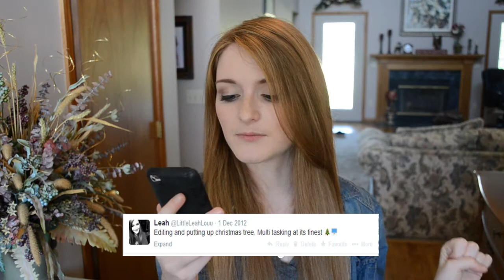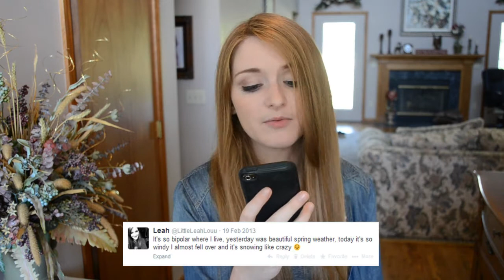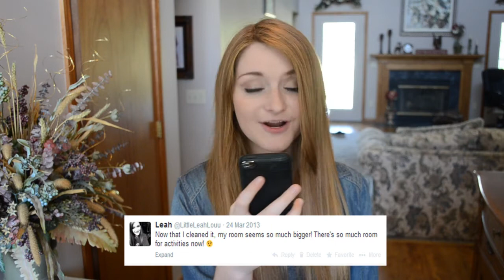Reading Old Tweets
I'm having trouble with the thumbnail so bear with me as it's one from the video of me in mid-sentence(so flattering right?)! I'll fix that as soon as YouTube will let me!

It means a lot to me and let me know what you would like to see next!

Should I get a Facebook page?